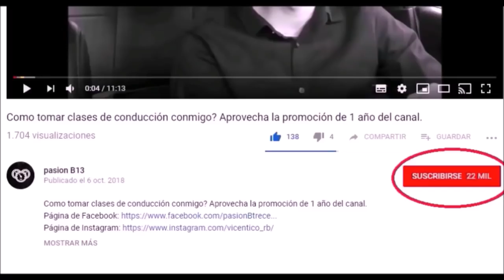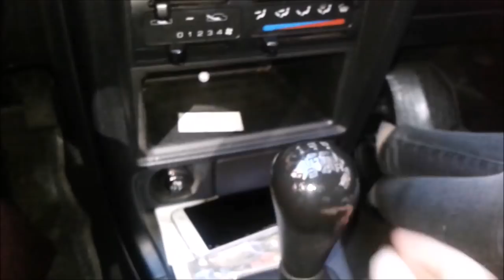Como pasar TOPES en SUBIDA?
otras búsquedas en google que te ayudaran a mejorar tus tácticas son:
como pasar RESALTO en SUBIDA.

Pasión b13,